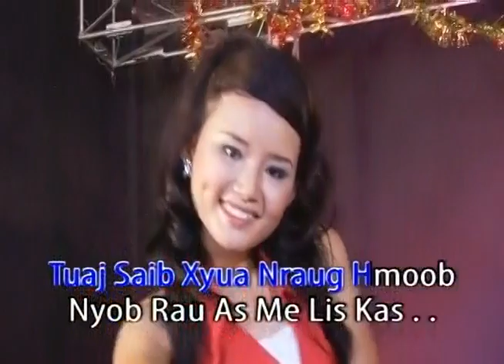MALY THAO 4 MUSIC TXHOB NTSHAI PLIAG TAIS CAJ DAB